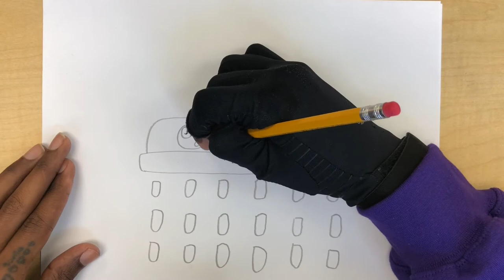Drawing the Head of All Showers (Difficulty Level: 🚿🚿🚿)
Drawing for my Students who complained about my Art lessons being to hard... (4th period class)